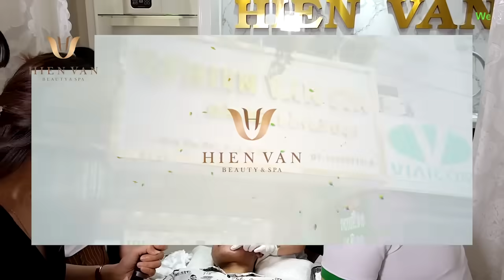Điều trị mụn bọc, mụn viêm nang hiệu quả nhất TPHCM |Hiền Vân spa| Xuân Thắng | 591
Mụn là vấn đề da mà hầu như bất kỳ người nào cũng phải trải qua ít nhất một lần trong đời. Song, mụn không hề khó điều trị như nhiều người vẫn nghĩ. Chỉ cần thay đổi quy trình chăm sóc, dưỡng da hàng ngày, chọn mỹ phẩm phù hợp nhất với làn da của mình, thay đổi lối sống và chế độ dinh dưỡng, đặc biệt là tìm được trung tâm cung cấp dịch vụ điều trị mụn uy tín, hiệu quả và chuyên nghiệp… thì mụn không còn là nỗi bận tâm. Với các máy móc công nghệ hiện đại nhập khẩu từ Hàn Quốc và Mỹ cùng kỹ thuật lấy mụn đúng cách chuyên nghiệp, Hiền Vân Spa cam kết nặn mụn xong không gây sưng đỏ hay thâm sẹo

╚═➤ Hiền Vân Spa chuyên điều trị Mụn Bọc, Mụn Viêm, Mụn Mủ, Mụn Cám, Mụn Đầu Đen. Hiệu quả ngay sau lần điều trị đầu tiên.

Không chỉ thành công với dịch vụ điều trị mụn, HIỀN VÂN SPA còn giúp hàng nghìn khách hàng giải quyết triệt để các vấn đề da như thâm, sẹo rỗ, sẹo lồi, lỗ chân lông to, nám, tàn nhang, đốm nâu,…

HIỀN VÂN SPA tự hào sở hữu các công nghệ làm đẹp đẳng cấp, tiên tiến bậc nhất thế giới như: Trị sẹo Laser Pixel vi điểm EU, Phi kim siêu vi điểm Dr.Dermic, giảm béo Contri Ultrashape, Hifu Lipo, Ultherapy Hoa Kỳ, Laser Nano Plus, Tắm trắng phun phủ Nano, công nghệ Light Therapy, Công nghệ triệt lông hiện đại nhất hiện nay Diode Laser…

Tại HIỀN VÂN SPA, mỗi một cá nhân là một nhân tố quan trọng góp phần tạo nên thành công của cả một thương hiệu. 100% đội ngũ bác sĩ, kỹ thuật viên tại HIỀN VÂN SPA đều là những chuyên viên cao cấp trong ngành thẩm mỹ, dày dặn kỹ năng chuyên môn, kinh nghiệm trong nghề, nhưng trên tất cả là lòng nhiệt huyết và đam mê với ngành làm đẹp.

🏡 HIỀN VÂN SPA  - NƠI LÀM ĐẸP UY TÍN SỐ 1 TẠI TP.HCM
➡ 11 Phan Văn sửu. P 13, Q Tân Bình, TP.HCM

♥ Hiền Vân Spa: Cách điều trị mụn ẩn, mụn viêm,mụn bọc,mụn đầu đen,mụn cám, mụn u nang